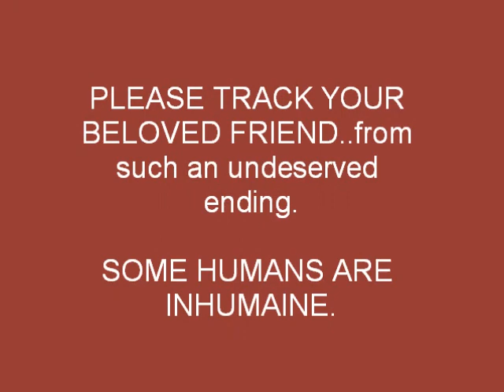HUMANITY FOR HORSES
What can happen